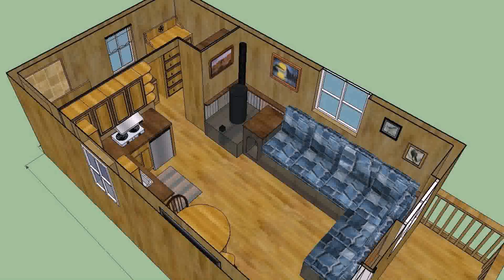Tiny House Plans 12x24